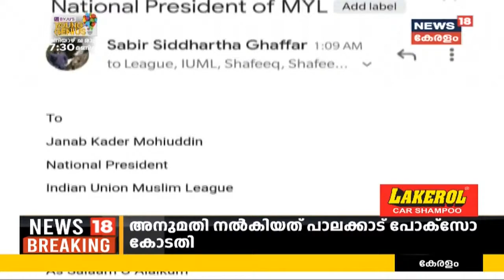ഹൈദരബാദിൽ നിന്നും കേരളത്തിലേക്ക് Covaxin; 37760 ഡോസ് വാക്‌സിൻ എത്തിച്ചേർന്നു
ഭാരത് ബയോടെക്കിന്റെ കോവാക്സിൻ ഹൈദരബാദിൽ നിന്നും കേരളത്തിലേക്ക് എത്തിച്ചേർന്നു. 37760 ഡോസ് വാക്‌സിൻ ആണ് ആദ്യഘട്ടത്തിൽ എത്തിച്ചേർന്നത്. എന്നാൽ വാക്‌സിൻ ഉപയോഗിക്കുന്നതുമായി ബന്ധപ്പെട്ട തീരുമാനം കേന്ദ്രസർക്കാരിന്റെ അറിയിപ്പിന് ശേഷമേ ആരോഗ്യവകുപ്പ് എടുക്കുകയുള്ളു.